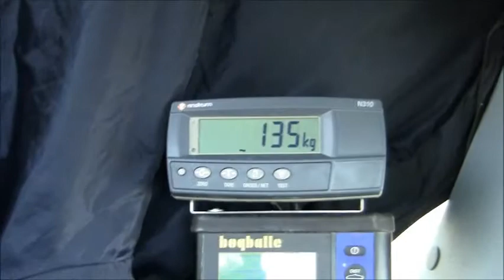AGRETO 3 pont függesztésű mérleg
A traktor 3 pont függesztésére illeszkedő mérleg menet közben méri folyamatosan (a traktor zötyögése ellenére) a rá akasztott súlyt.
Leggyakoribb alkalmazás a műtrágyázás, de állatmérleg, vagy ládamérlegelésre is alkalmas!